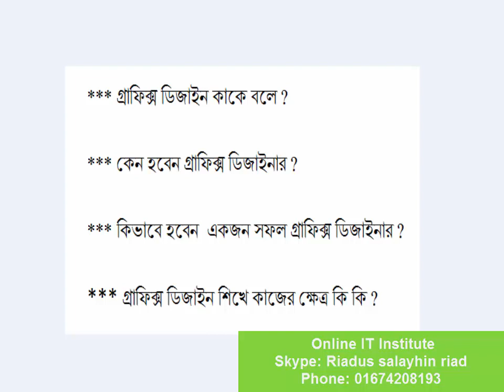advanced graphic design bangla tutorial | What is Graphic Design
what is graphic design?  Why need graphic design? How become a skilled graphic designer?  All those questions we solved in this tutorial.